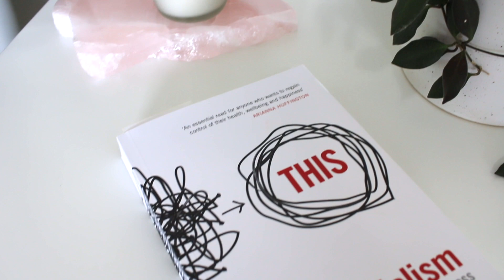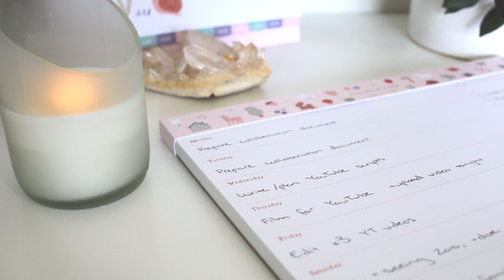New Productivity Hack! How I Improved My Time Management and Increased My Productivity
New Productivity Hack! How I Improved My Time Management and Increased My Productivity   After reading a book about essentialism and how to prioritise what's most important without getting overwhelmed, I decided to test out this new approach to productivity. Hope you enjoy! ❤️ {OPEN FOR MORE}

♥ MY WORK ♥

For the past week, I've been testing out a new approach to productivity and feeling so much better about the quality of my work. While I wouldn't necessarily advise everyone to implement this productivity approach daily, it can definitely prove to be beneficial when we have tasks that take up a significant amount of time. While it might sound controversial to promote the idea of doing one thing a day, this approach has helped with my time management, improved the overall quality of my work and I've also noticed that I feel a lot less stressed because I can give my full attention and focus to one task. Setting your top 3 priorities each day can help reduce procrastination and ensure you stay focused, however I often get overwhelmed when my top priorities could each take several hours. Let me know if you've tested out this productivity tip and be sure to share your favourite way to be your most productive self in the comments! xx

I'm Jess and I'm an Aussie based YouTuber / Influencer, entrepreneur and best-selling author. My passion is helping support, guide and empower people to build their dream life! I love sharing my tips and advice around mental health and self care, as well as how to enhance your organization, productivity and work/life balance.

Subscribe to my channel and follow me on social media @StudyWithJess to discover simple and effective ways to enhance your productivity and wellbeing, unlock your full potential and live your best life!

Love, Jess x

ASHBURTON,
VICTORIA
AUSTRALIA
3147